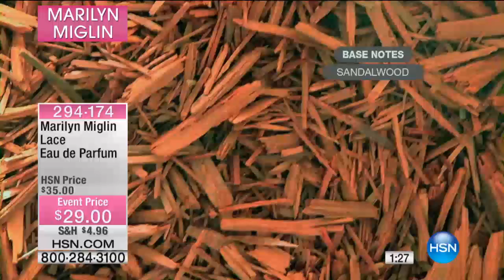Marilyn Miglin Lace Eau de Parfum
Lace. It's there in every meaningful moment of your life. On your baby bonnet, around the corsage at your first prom and, of course, on your wedding gown. Lace.